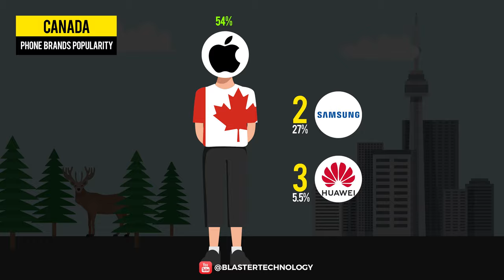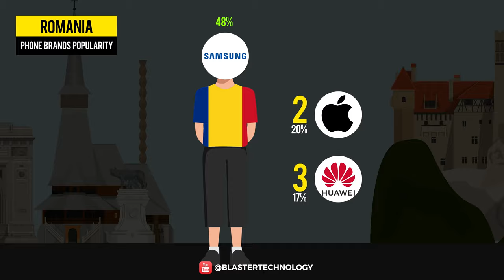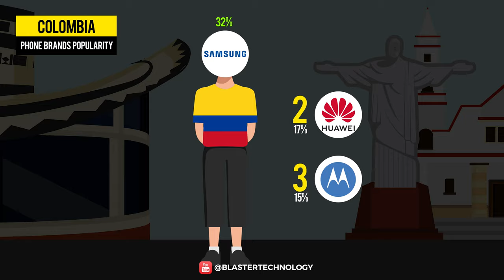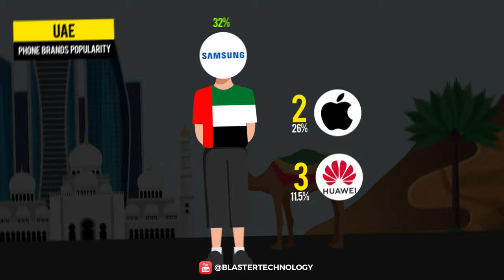Phone Brands Popularity in Different Countries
Have you ever wondered which are the most used brands of mobile phones in each country? After extensive research, we found out which are the most popular brands of mobile phones in different countries and consequently, you will find out which is the most popular smartphone brand in your country and in the world.

Mobile Data Cost in Different Countries | 1 GB of Internet